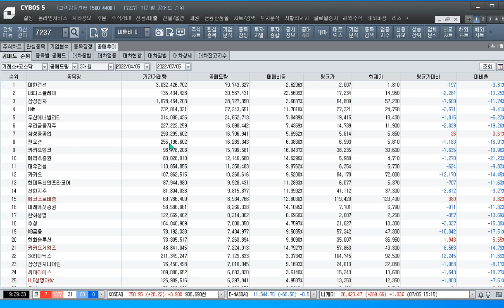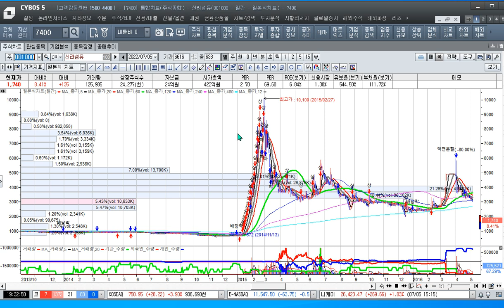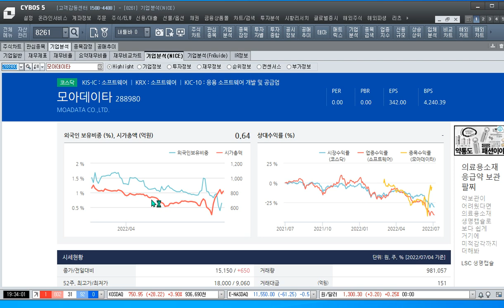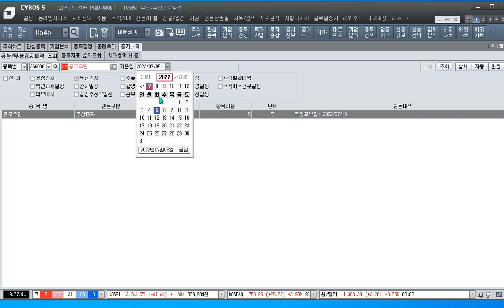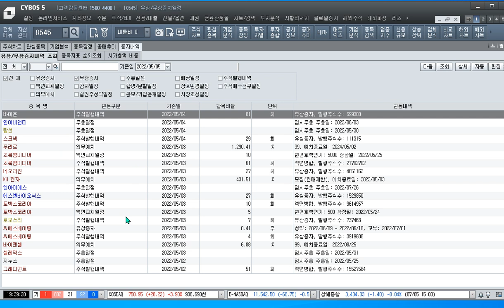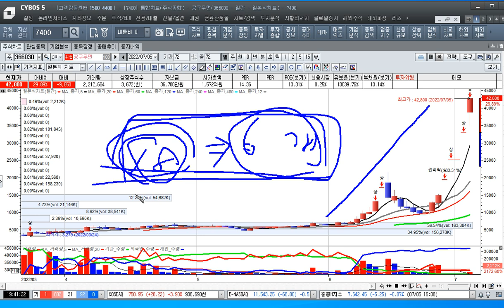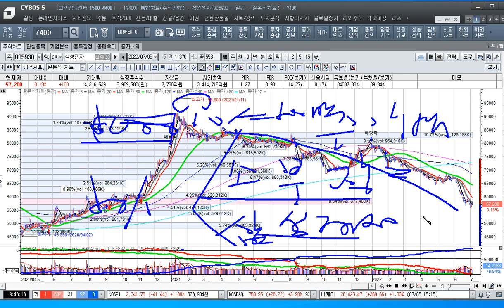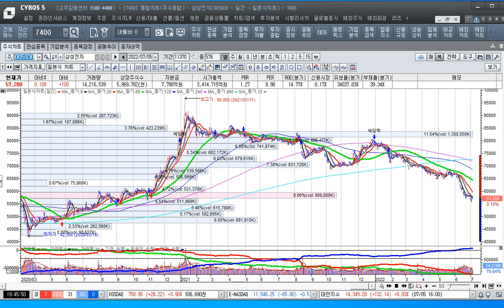[주식투자]품절주의 급등 이유를 알면 종목이 보인다---모아데이타[2022.7.5]